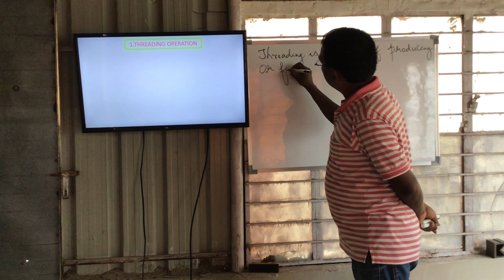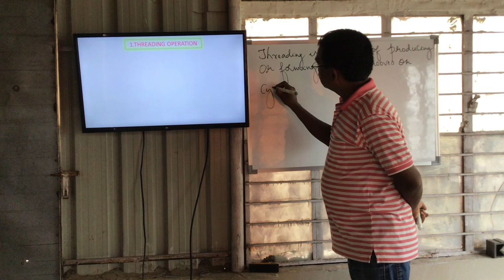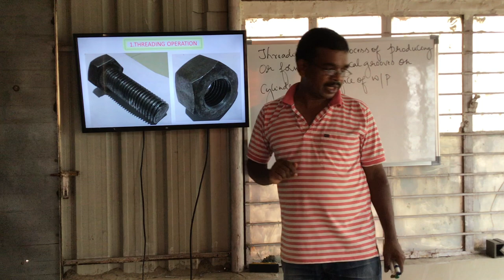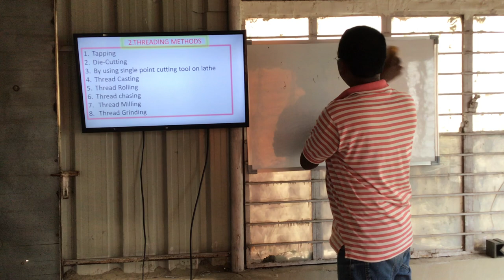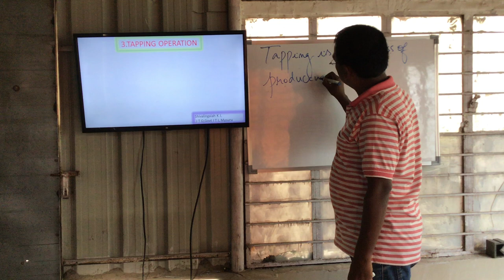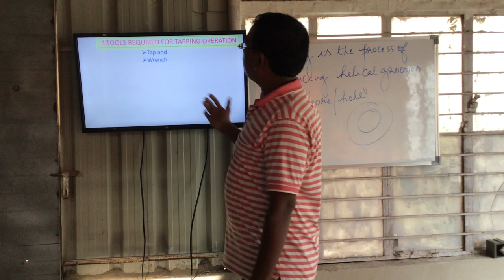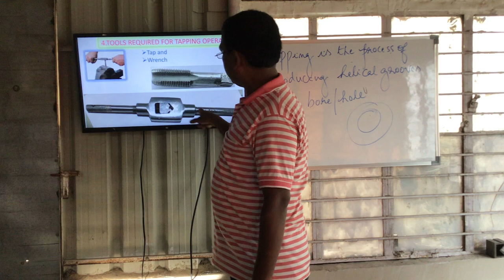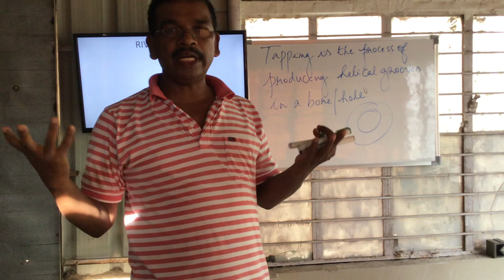What is Threading#Threading Operations#Tapping Operation#Tapping Kannada#Shivalingaiah K J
Learn Lessons Easily @digitaliti2995